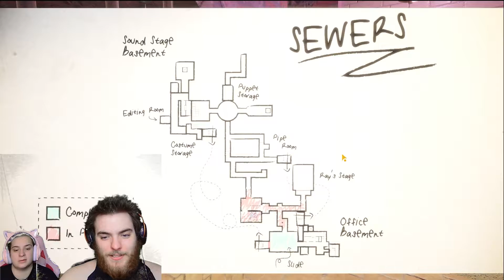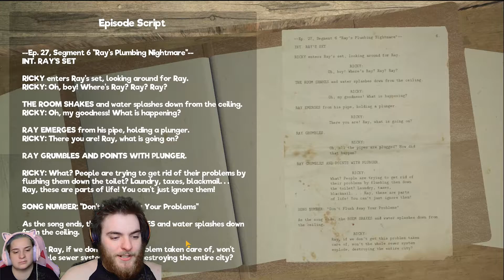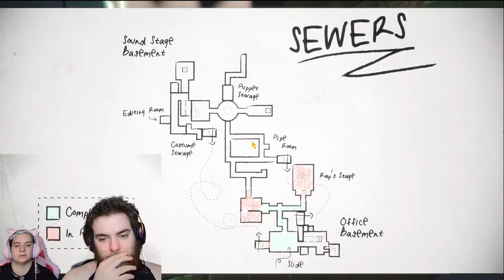SEASME STREET HIT DIFFERENT My Friendly Neighborhood Playthrough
Stalk My Medias